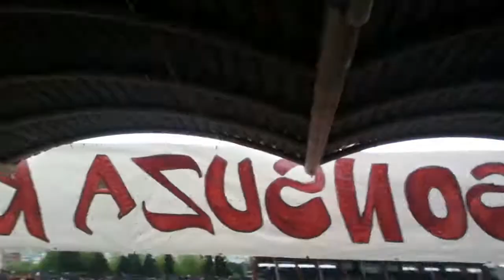balıkesir 3 ofspor 1 muhammet reis 3.gol ve tribünler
balıkesir 3 ofspor 1 muhammet reis 3.gol